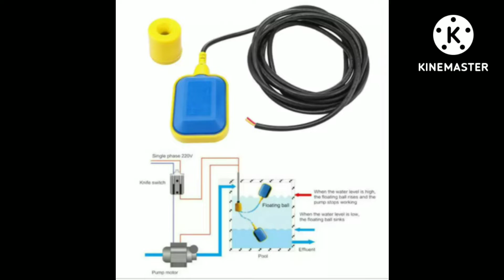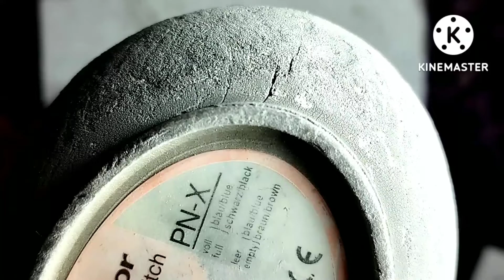FLOAT SWITCH WORKING PRINCIPLE, FLOAT SWITCH INSIDE PARTS. HOW FLOAT SWITCH OPERATING MOTR.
In this video we opened a float switch and learned how they operate a motor,
How they work NO & NC with common wire
Parts of float switch
Amp rating of float switch. Etc